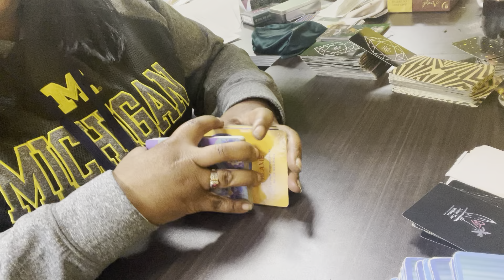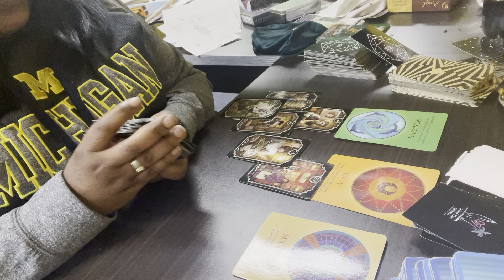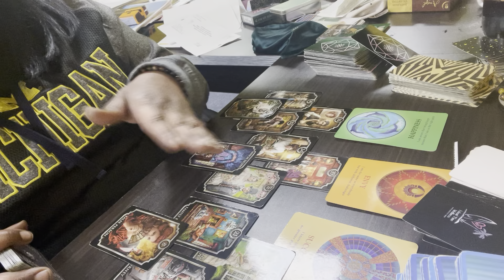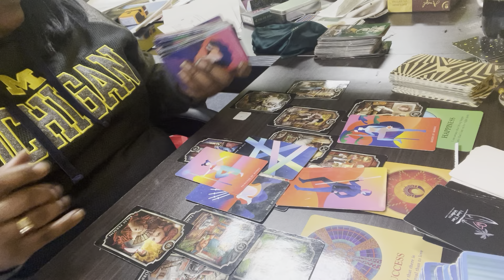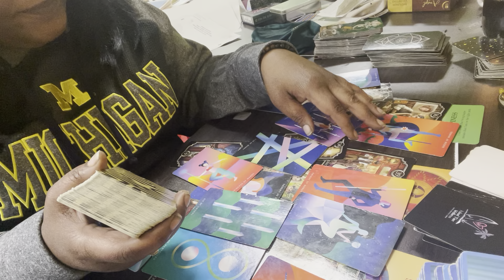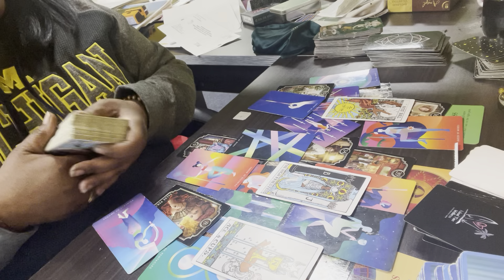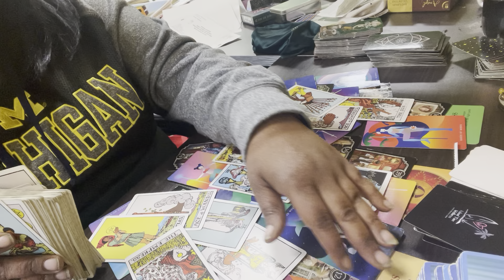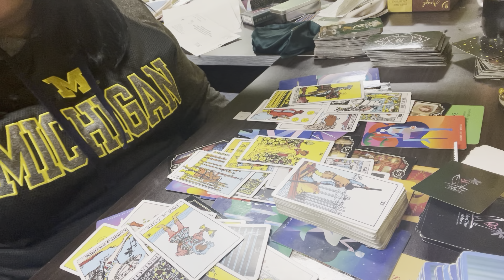Keep mouth shut they envy you.Regrets taking you for granted.Trust your destine for greatness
Personal Readings:
$11.11 /Love (3) Questions
$33.00 /Messages from your ancestors, love, and money

$4.44 plant a seed Blessed You 10xFold

Contact/Email/Personal Request
KhalilahJoi

Purchase Personal Written Messages & Merch

Keep mouth shut they envy you. Regrets taking you for granted.Trust your destine for greatness do it w/love!